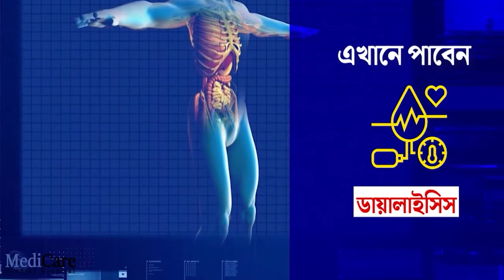35 লিটার চোলাই মদ সহ এক ব্যক্তিকে গ্রেফতার করলো খণ্ডঘোষ থানার পুলিশ।—প্রতিবাদী আওয়াজ